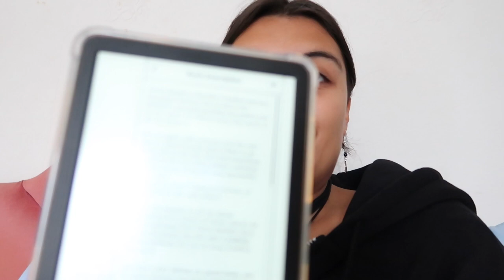consider me BAFFLED | 'consider me' by becka mack reading vlog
this was a wild ride that mainly consisted of me having one sided beef with Carter Beckett...